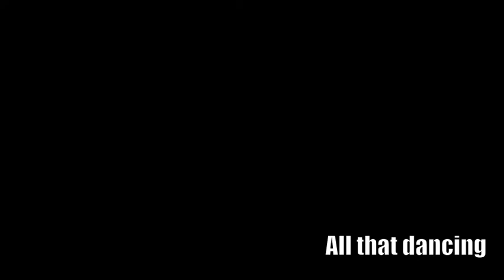Disney College Program 2015 Vlog 2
DCP Week 2 (Has it only been 2 weeks???) Disney traditions, Park adventures, and lots of dancing.